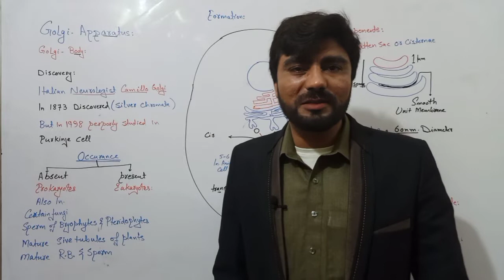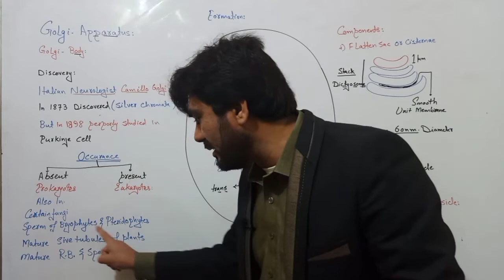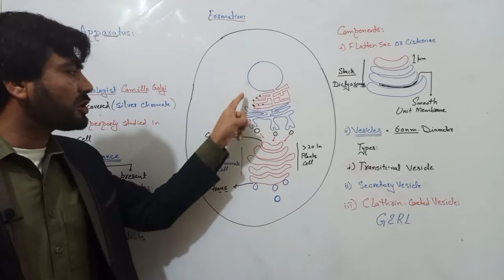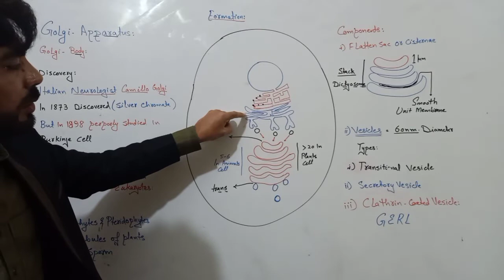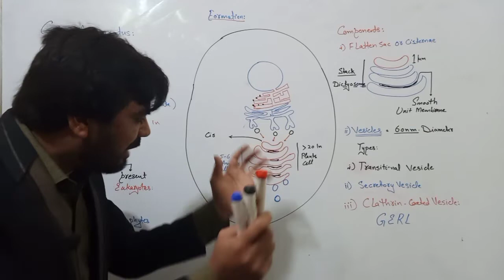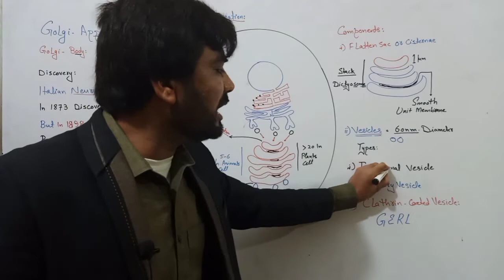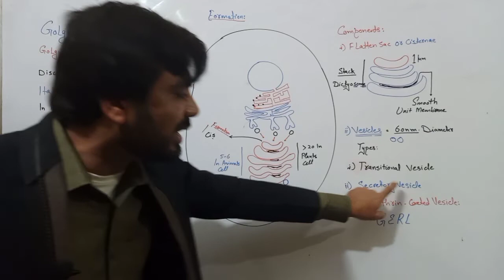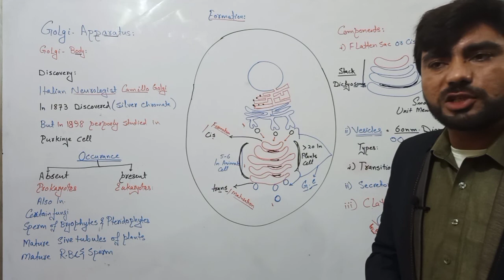Golgi Apparatus | Golgi Complex | Golgi Body | Cell Organelle | Introduction and formation